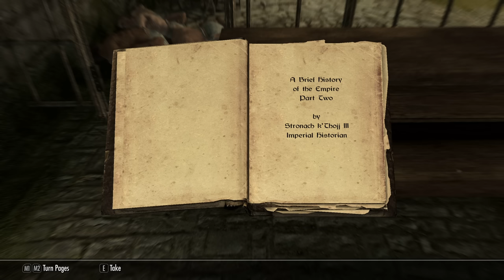SkyrimAE: Deetman the Defender Eps#1